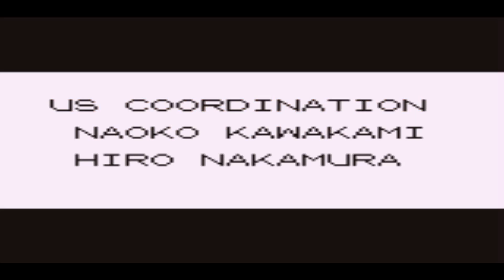Pokemon Red GamePlay Playthrough All Gyms + League & Legendaries(Zapdos/Articuno/Moltres/Mewtwo/Mew)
Join the ultimate journey through Pokemon Red! Watch as we take on all the Gyms, conquer the Pokémon League, and capture legendary Pokémon like Zapdos, Articuno, Moltres, Mewtwo, and even Mew! Relive the nostalgic adventure that started it all. Perfect for fans of the classic Pokémon series or those discovering it for the first time!